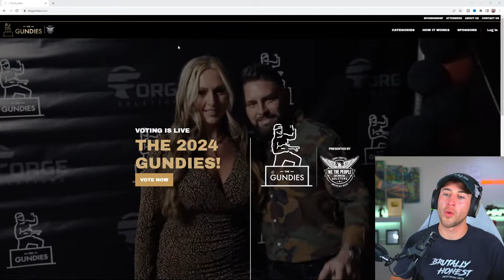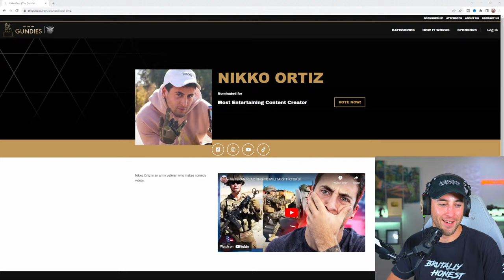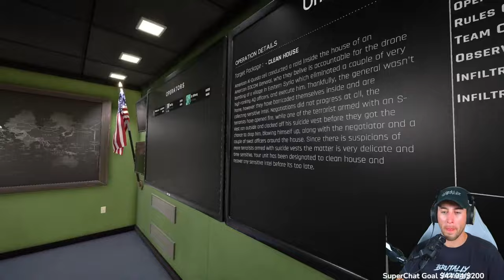War Is Like...Scary